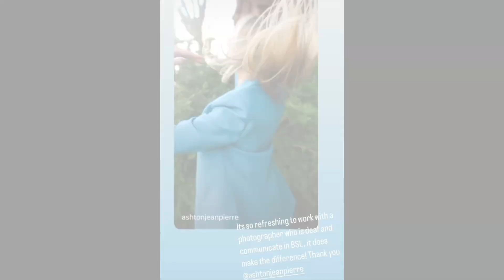Rose Ayling I Am Happy To Be Deaf And Why? (Read Capture)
video credti Rose Ayling
SONG FROM THE YOUTUBE STUDIO